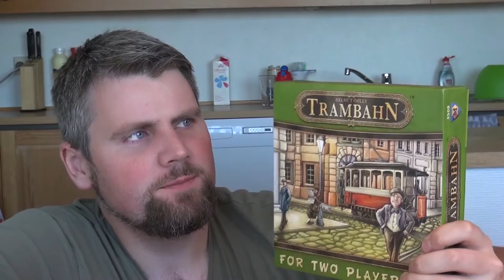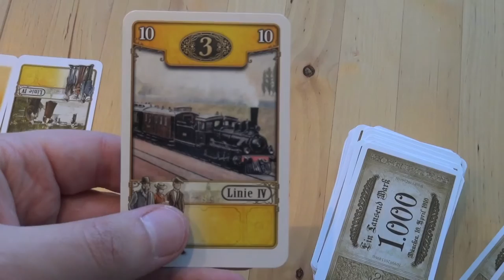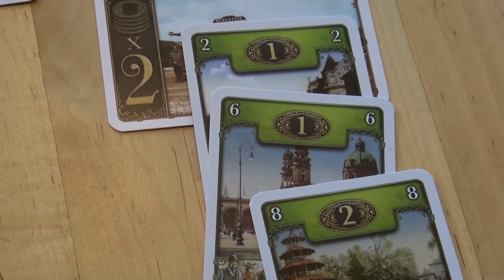Brettspill med Takras: Trambahn